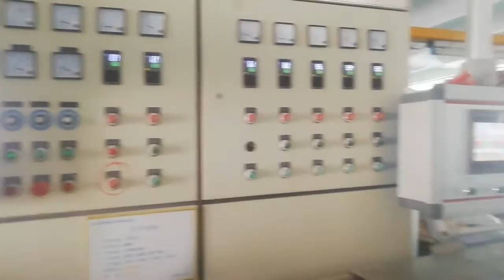Producion line1 0724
Yuedao cable factory, more than 10 years of manufacturing experience.